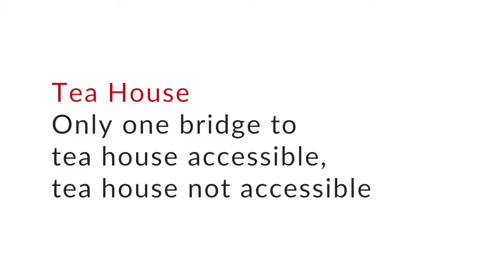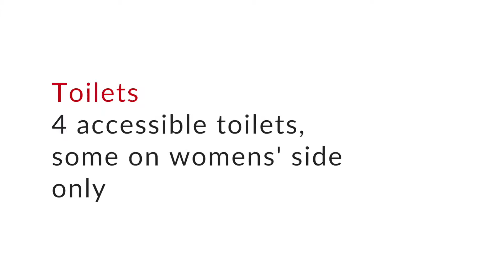Hama Rikyu Accessibility Review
The Hama Rikyu Gardens is a public park located at the mouth of the Sumida River on Tokyo Bay. Though nestled amongst the skyscrapers of the Siodome district, Hama Rikyu Gardens is a quiet oasis where visitors can enjoy nature and tea in a sculpted Japanese garden. While much of the park is accessible, some places - including the tea house - are not accessible by wheelchair. Despite this, the gardens can be a great place to relax and see an historic garden.